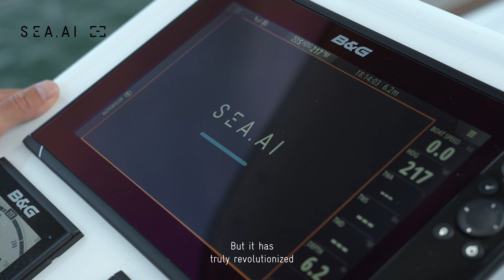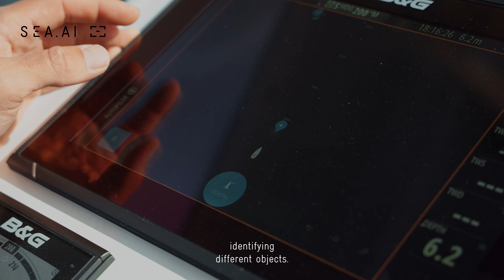SEA.AI Experience - Jokke Sommer - Escape Yacht "Hanse 548"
"I would highly recommend and see is pretty much like it's machine learning and notify and actually identifying different objects because for me it's more about knowing what's ahead of me and be able to actually put my head on the pilot and just relax and have full trust at the computer and the camera is gonna see way more than what I can even see."
- Jokke Sommer - Escape Yacht - "Hanse 548"

About SEA.AI

SEA.AI is a pioneer in the field of Machine Vision for maritime applications. With a team of over 60 professionals based in France, Austria, Portugal and the United States, the company is committed to establishing Machine Vision as the new standard for safety in the maritime sector. Their product range integrates optical and thermal sensors with artificial intelligence, for greater comfort and safety at sea. SEA.AI systems are designed to quickly detect and identify any floating object, providing the crew with real-time information. This technology is available in a wide range of versions adapted to the specific needs of pleasure, commercial, fishing, workboats and rescue vessels.

On-board camera systems autonomously process images and display safety-relevant data on an intuitive user-interface. Intelligent alarming helps crews to make informed decisions. SEA.AI combines lowlight and thermal cameras with artificial intelligence. Using latest Machine Vision technology, best-in-class deep learning capabilities and an ever-growing proprietary database of millions of annotated marine objects, SEA.AI provides the most comprehensive digital understanding of the vessel’s surface surroundings.